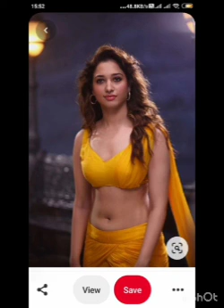Dil mein tu hai re jaanu